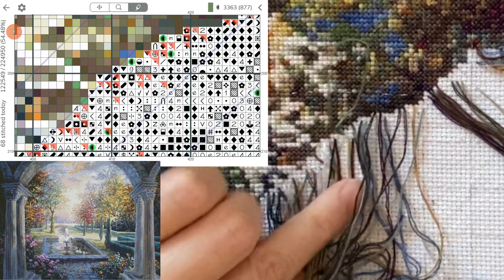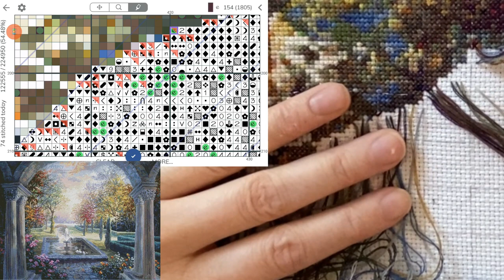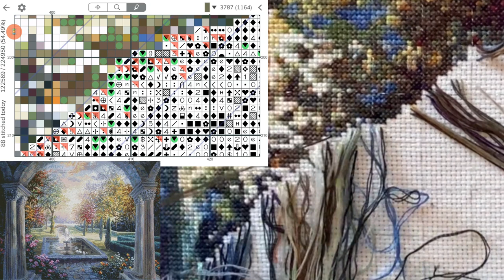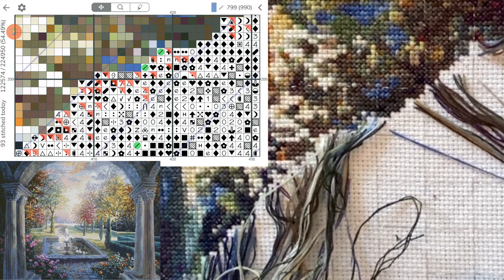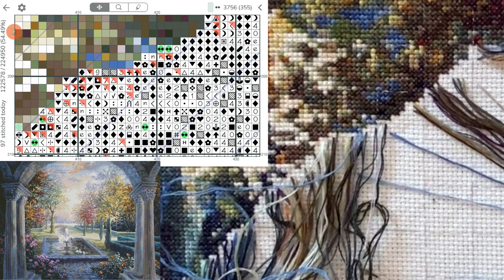Cross Stitch: Stitch With Me #40 (with talking)